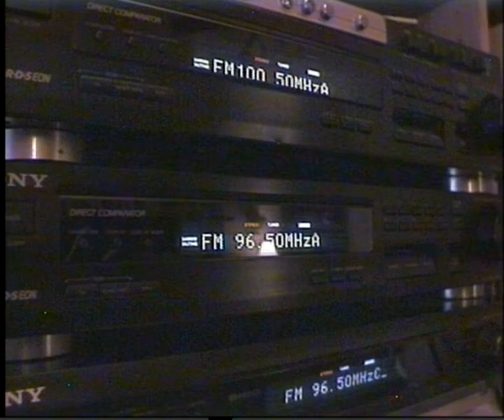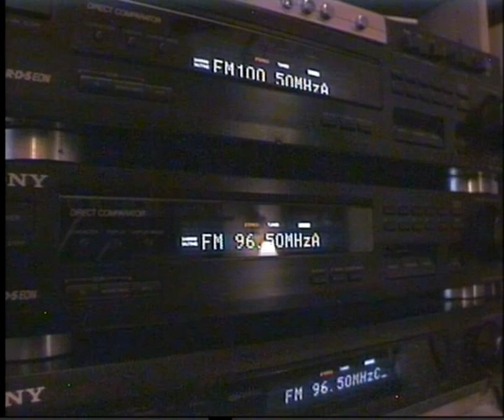Tropo 22/10/14 20:31 SER-Gijón 1131 km 96 .5